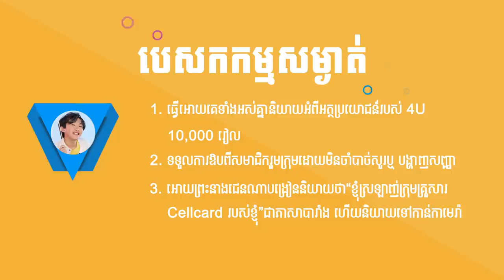បេសកកម្មសម្ងាត់ " ណាណាណា " ប៉ះ "សាល ឡេង សៀក"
វីដេអូ challenge ថ្មីរបស់ PLAYers ជាមួយ ព្រះនាងតូច ជេនណា និង កញ្ញា ហ្សាណា លើកនេះធានាប្លែកភ្នែក ប្លែកអារម្មណ៍។ បេសកកម្មសម្ងាត់ សើចចុកពោះចឹងហ្មង 🤣 ចង់ដឹងថាទ្រង់ នឹងអាយដូលទាំងអស់មានបេសកកម្មសម្ងាត់ អ្វីខ្លះ? តោះ! ទៅមើលជាមួយគ្នា 😁
កុំភ្លេច share ម្នាក់មួយចែកគ្នាមើលផងណា៎! 😉
មើលឲ្យដល់ចប់ ដើម្បីដឹងពីលទ្ធផល អ្នកឈ្នះរង្វាន់ដំណើរកម្សាន្តទាំង 5 នាក់ ពី Cellcard 4U!
4U ជាគម្រោងតែមួយគត់នៅកម្ពុជាដែលមិនកាត់គម្រោងដែលនៅសល់ ហើយរាល់ការភ្ជាប់ 4U ប្រចាំសប្តាហ៍ 3 ដង ទទួលបានការភ្ជាប់ 1 ដង ឥតគិតថ្លៃ។